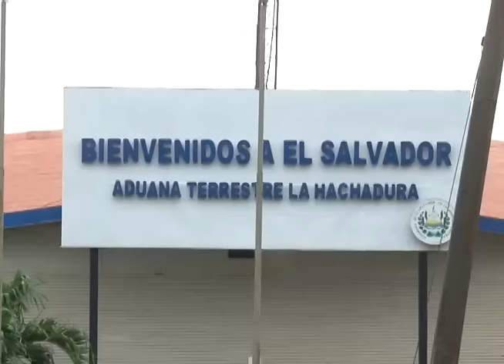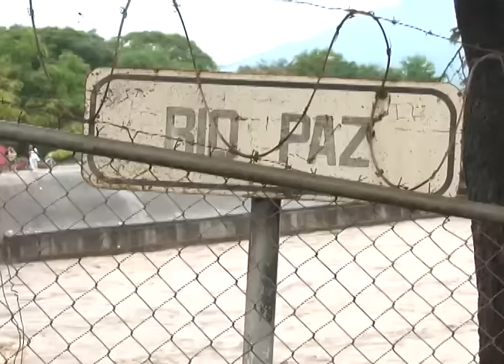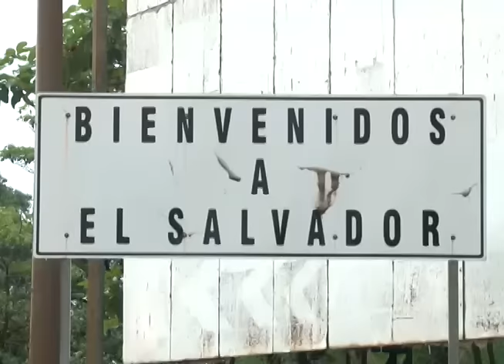SEGURIDAD EN CARRETERAS SAN SALVADOR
Hay todo un dispositivo de seguridad para resguardar su vida durante este periodo vacacional